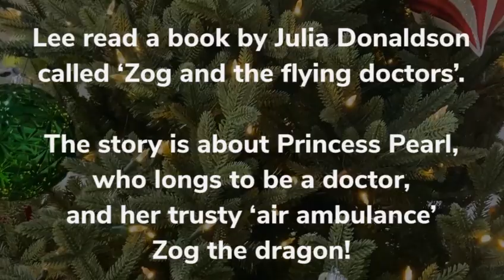GNAAS paramedic visits nursery group for Christmas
GNAAS paramedic Lee Salmon visited Imagination Village in Hartlepool to spend some time with a local nursery group for Christmas.